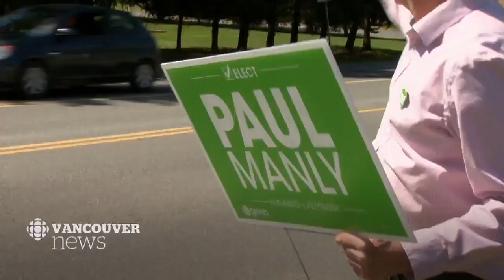Green Party hopes to make big gains on Vancouver Island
The federal Green Party is hoping to make big gains on Vancouver Island. Their success in the region could have a significant impact on the federal election.